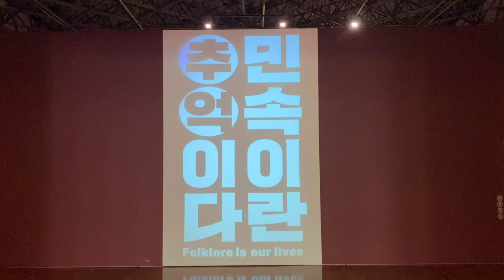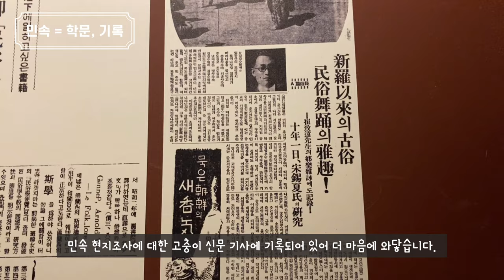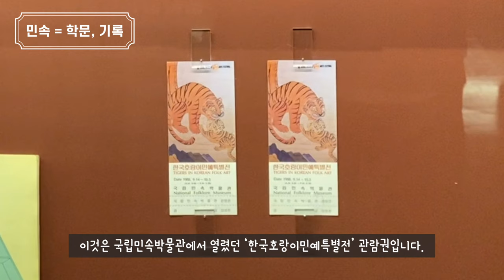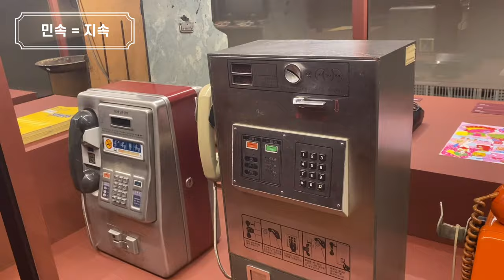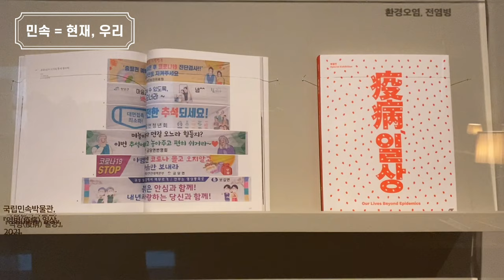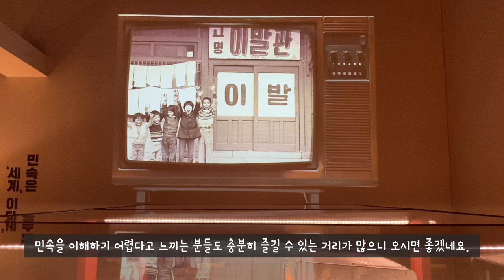[기자단] 민속박물관 전시 들여다볼래?-민속이란 삶이다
민속박물관 전시 들여다볼래?

특별전 '민속이란 삶이다'
전시를 보기 전 어떻게 구성되어있는지
한 번 들여다볼까요?

ⓒ 김진(제10기 국립민속박물관 기자단)

BGM)
Sunny Days-Anno Domini Beats
Seasons-Telecasted